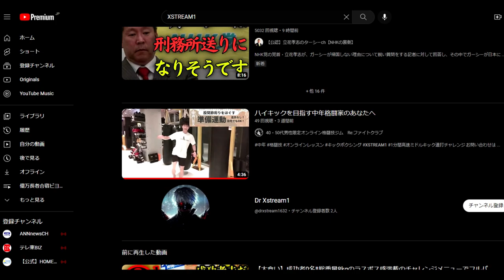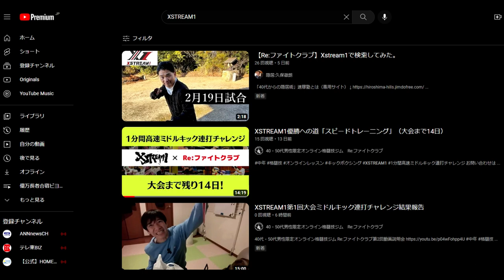【Re:ファイトクラブ】Xstream1心の優勝おめでとうございます！